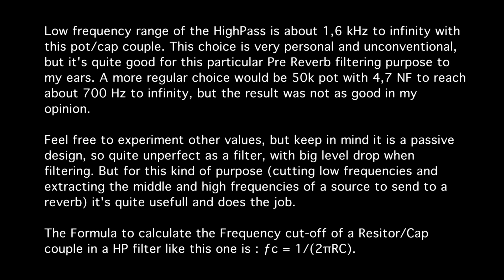EURORACK PATCHPALS n°6 HPEQ PRE REVERB HP EQ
It's a frequent and nice sounding trick to cut Low frequencies from a source before sending it to a Reverb. Low frequency range of the HighPass is about 1,6 kHz to infinity with this pot/cap couple. This choice is very personal and unconventional, but it's quite good for this particular Pre Reverb filtering purpose to my ears. A more regular choice would be 50k pot with 4,7 NF to reach about 700 Hz to infinity, but the result was not as good in my opinion.

Feel free to experiment other values, but keep in mind it is a passive design, so quite unperfect as a filter, with big level drop when filtering. But for this kind of purpose (cutting low frequencies and extracting the middle and high frequencies of a source to send to a reverb) it's quite usefull and does the job.

The Formula to calculate the Frequency cut-off of a Resitor/Cap couple in a HP filter like this one is : ƒc = 1/(2πRC).

BOM:

JACKS MONO

HEATSHRINK / TUBE THERMORECTRACTABLE 20mm